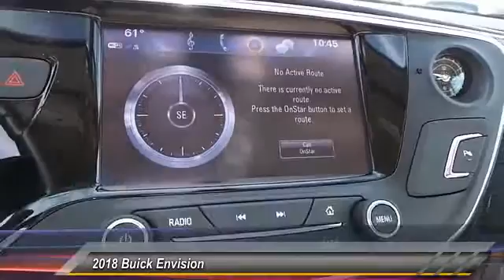2018 Buick Envision San Angelo TX K18026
2018 Buick Envision FWD 4dr Preferred

NOTITLE